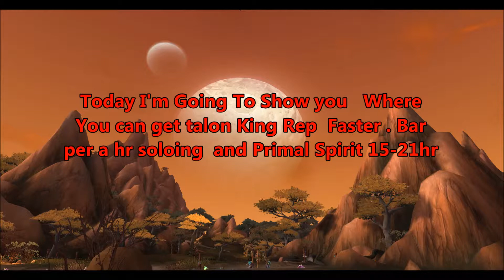Farming Rap Talon/Arakkoa Outcasts Fast and easy-WoW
Muisc:  Black Bones-The Demons Lair
Game: World Of Warcraft =WoW
Farming Reputation  : Arakkoa Outcast/Talon